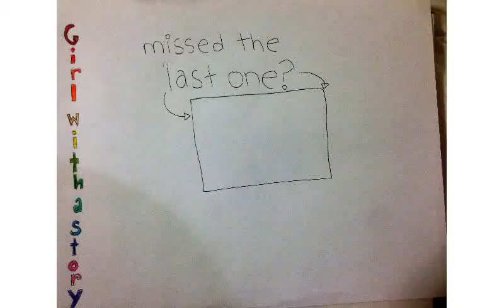Todd Strasser Author Spotlight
An author spotlight on Todd Strasser, who wrote "Is that a dead dog in your locker" and is that a sick cat in your backpack"!